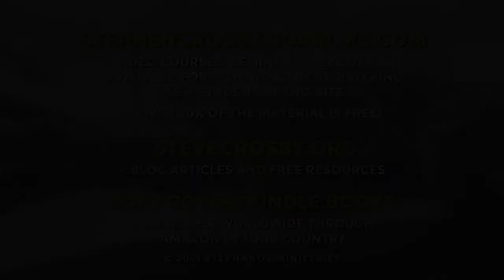The Just Shall Live by Relational Trust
Faith is more than a private intellectual posture of assent toward biblical propositions of truth. Faith, defined as a first-century Jew would define it, is relational trust. It is social. By definition it speaks of relationship with another be they God or human beings.

Photo by Simon Moog on Unsplash